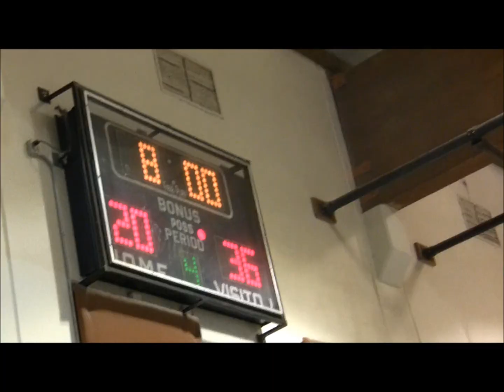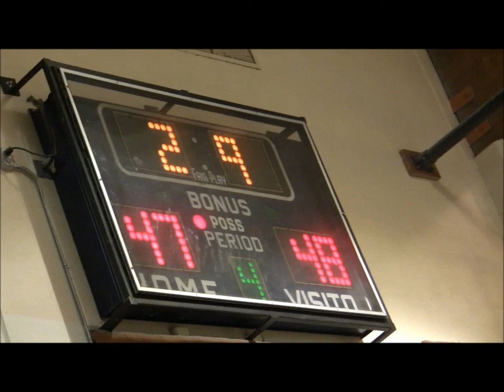WL 48 Tigard 47 12 20 12